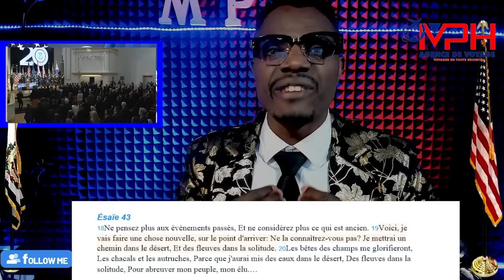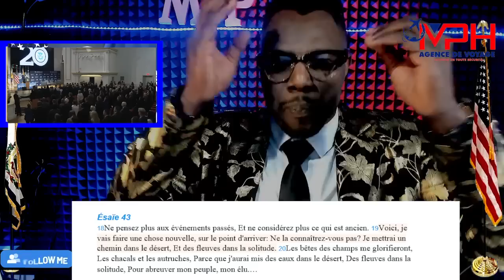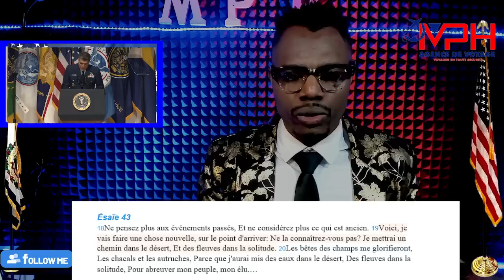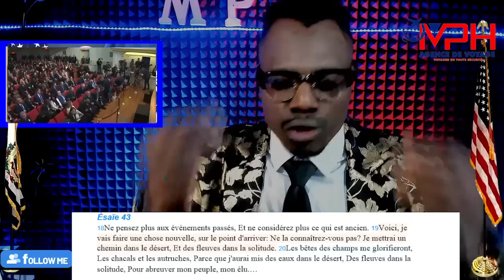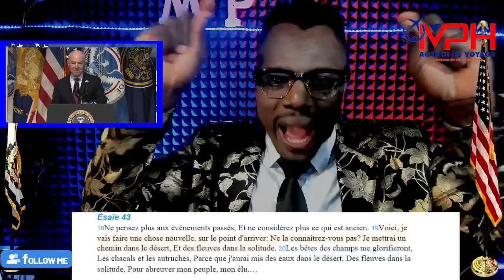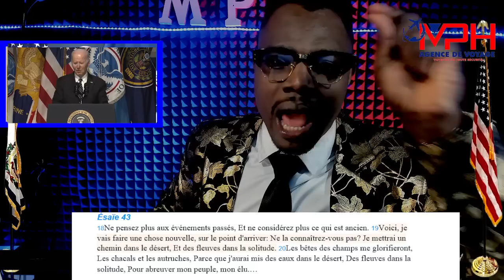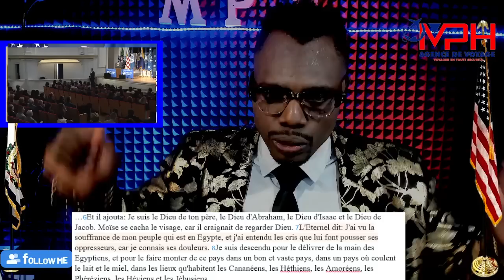BONNE NOUVELLE ANPIL MOUN PRAL RESEVWA EMAIL PA YO NAN SEMAINE SA A,BONDYE PRAL FE YON BAGAY TOU NEF